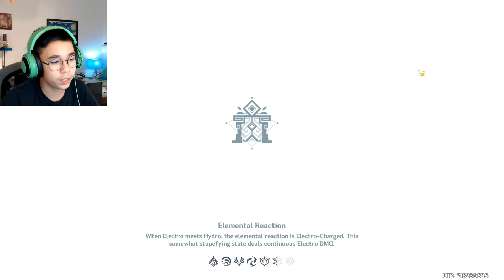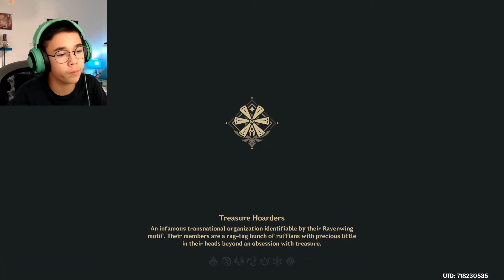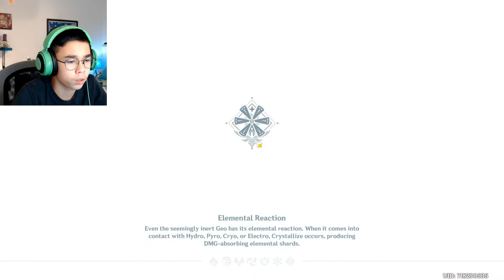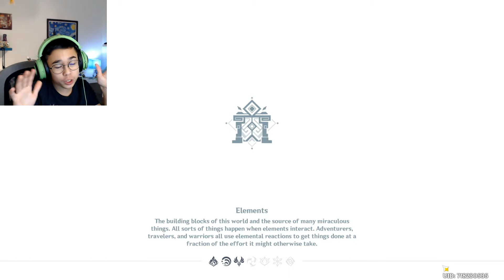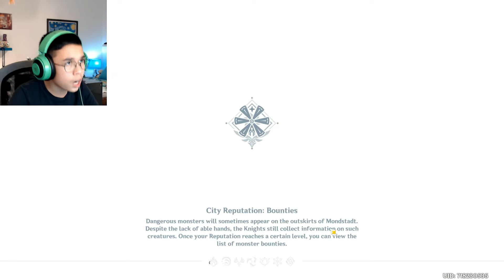His Sister is Evil?! - Genshin Impact #4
I was too lazy for a Desciption so here is some Text.